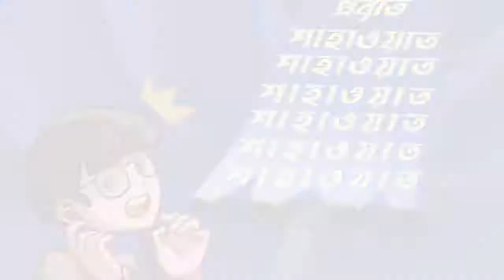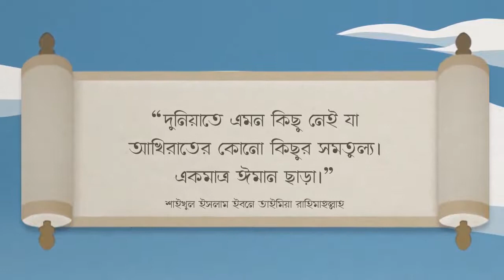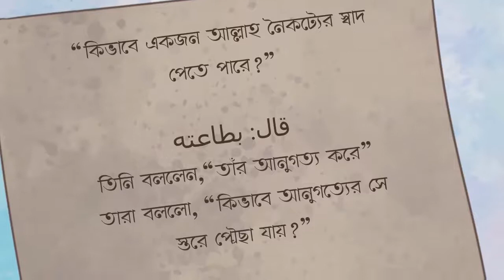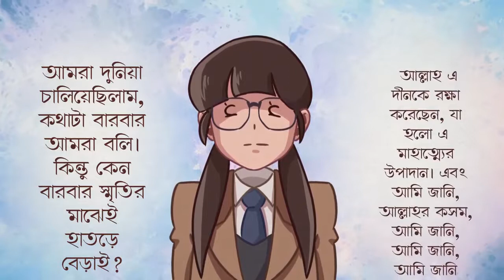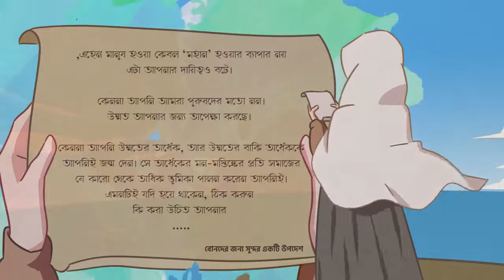বোনদের জন্য সুন্দর একটি উপদেশ!!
*আমাদের Muslim Academy এর বিভিন্ন সাইটে ভিজিট করুনঃ